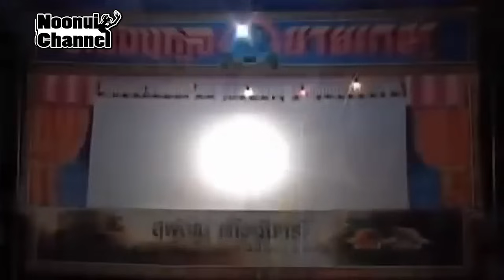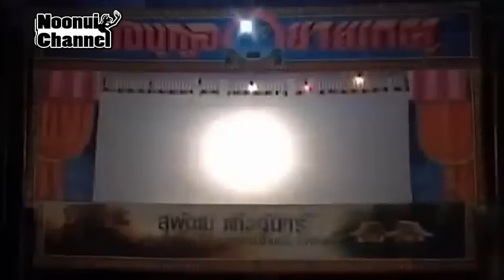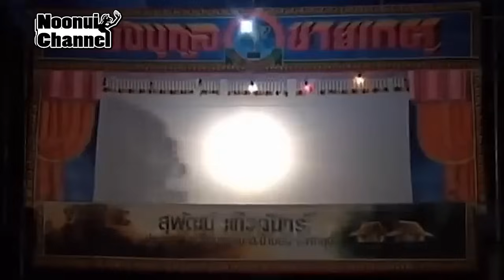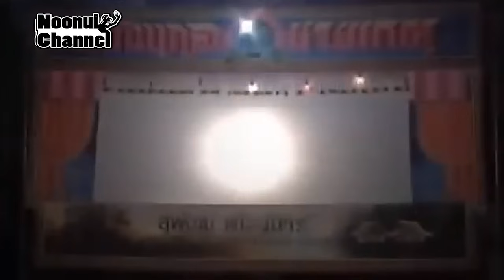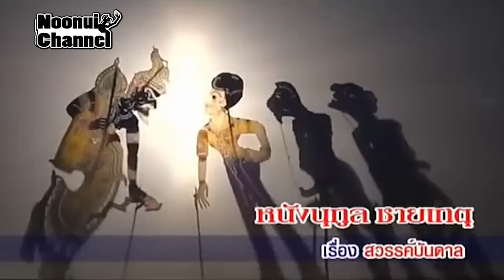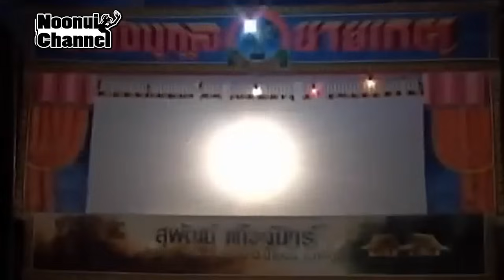หนังลุงเรื่องเต็ม ตอนที่ 59 เรื่อง สวรรค์บันดาล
ทำการแสดง โดย หนังนุกูุล ชายเกตุ